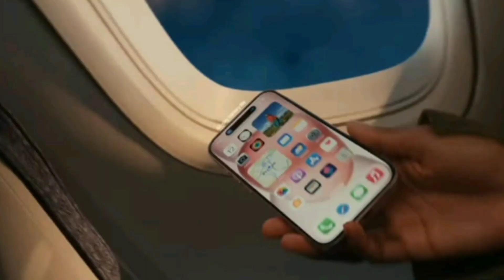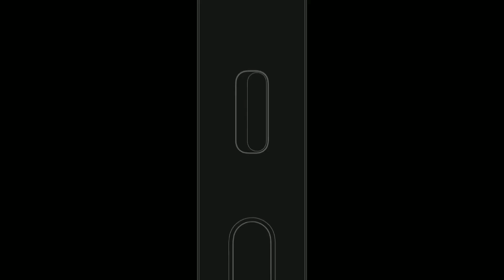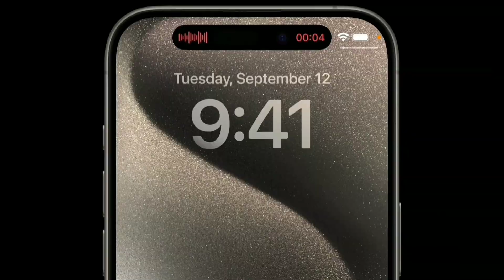Apple *iphone 15* Series first Look l New Changes🔥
YOUR QUERIES...

iPhone 15 Series First look
iPhone 15 Series review
iPhone 15
iPhone 15 Series First hand on